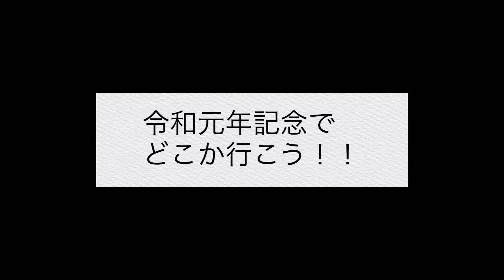【令和初の鉄道旅 昭和〜令和の鉄道を楽しむ！】最終話『鉄分をたっぷり補給。』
令和初の鉄道旅 2019年6月25日～27日に広島～関東に鉄道旅をしました。
最終話では再び東京へ。超豪華列車の撮影。そして東京駅の旅のテーマのスポットへ訪問。

第４話→